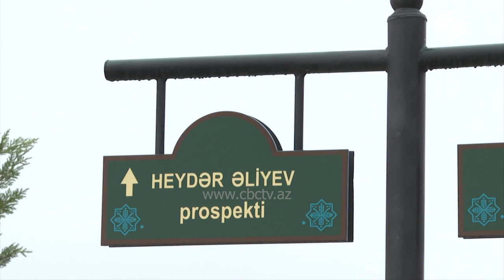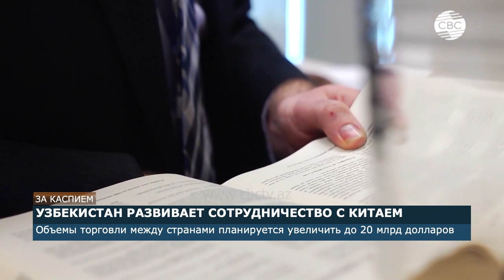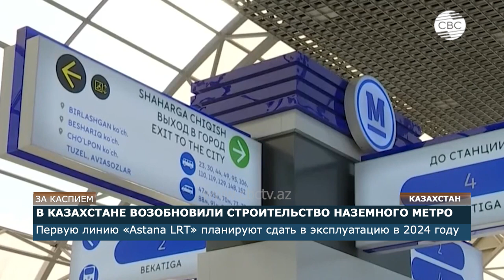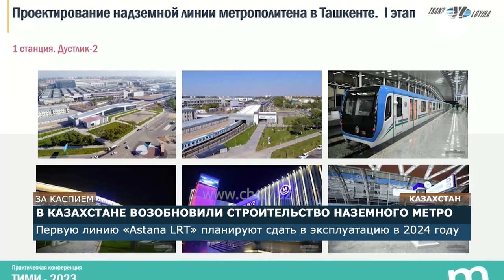Мир и безопасность: Баку и Ташкент укрепляют военное сотрудничество|Казахстан строит наземное метро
CBC TV Azerbaijan – международный круглосуточный канал Азербайджана, охватывает широкую территорию: от европейской части России до полуострова Индостан, от Балканского полуострова до восточной границы Китая. В новостях CBC действует единая система отбора информации с учетом специфики языка вещания.  Наша задача - быстрое и качественное предоставление каждому зрителю материала, на основании которого он сможет составить свое собственное мнение.